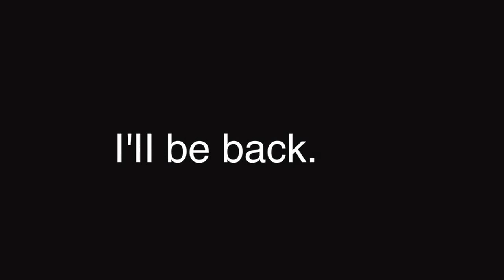Terminator 2 T-800 1/1 Scale Figure ターミネーター2 T-800等身大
重量：24kg　高さ：74cm　奥行き：32cm　幅：42cm
台座に本体を乗せてボルトで止めるだけです。
台座の底に電池ボックスがあり、スイッチで目は点灯します。
等身大で見た目も触感も金属なので迫力があります。